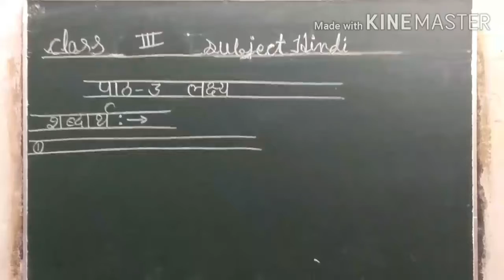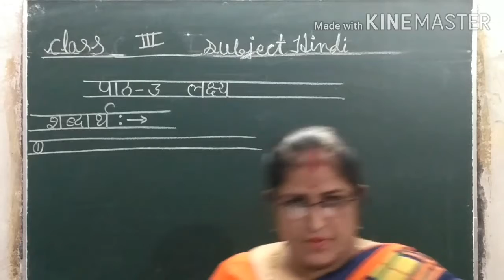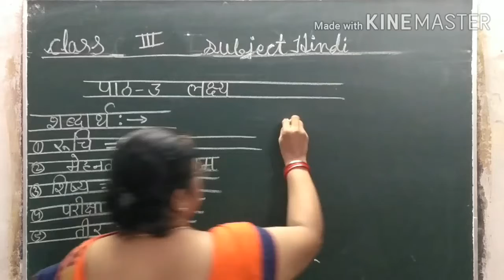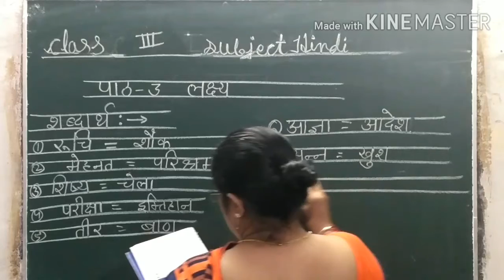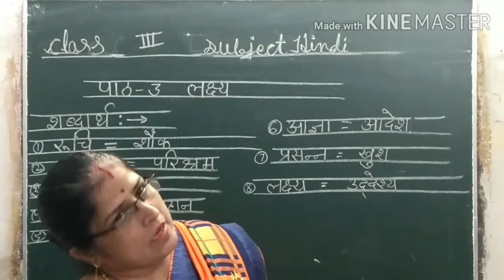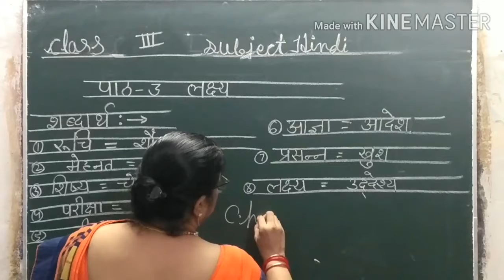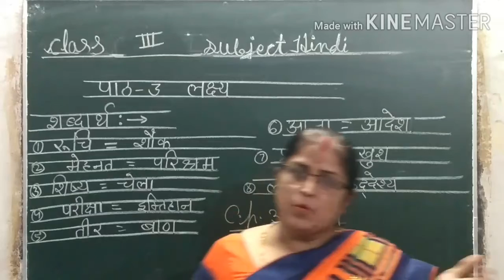Class 3 subject Hindi chapter-3 part-1